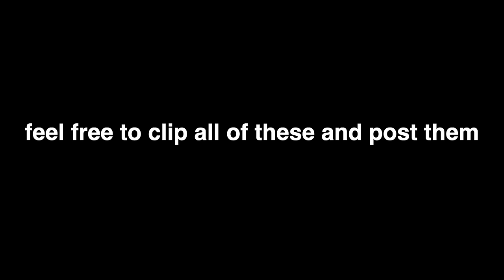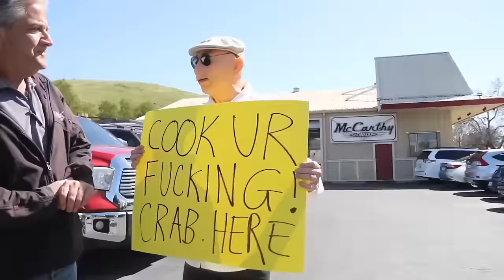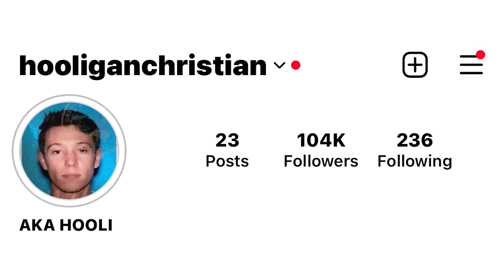Funniest Pranks of 2023! HOOLIGAN CHRISTIAN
second channel: @HOOLILIVE